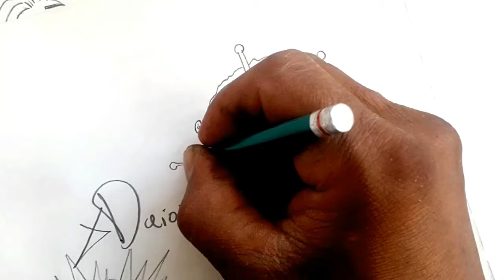Como dibujar al VIRUS VARIANTE INGLESA a pulso y lapiz | how to draw | como desenhar o XDEIOS